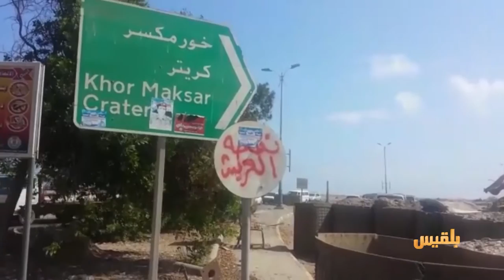حضور الدولة في المناطق المحررة | تقرير: محمد المقبلي